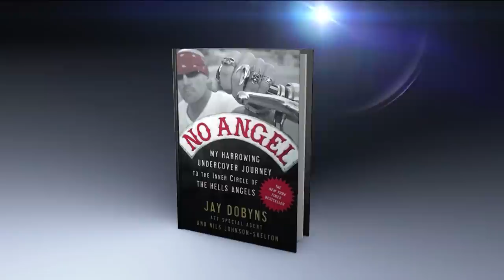Newsmax Now | Jay Dobyns discusses his undercover operations as a Hell’s Angel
Retired undercover special agent, ATF and author of “No Angel: My Harrowing Undercover Journey to the Inner Circle of the Hell’s Angels” joins Newsmax Now to discuss undercover operations as a Hell’s Angel.